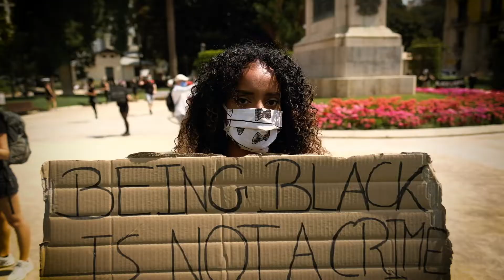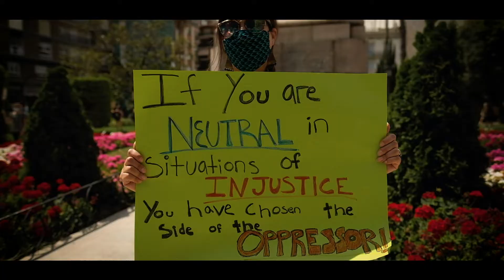BLACKOUTTUESDAY - VALENCIA - BLM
People are upset, disappointed and fed up with a system that perpetrates inequality. A system that treats you differently depending on the colour of your skin.

But in order for anything to change, it’s up to us to be the driving force. To speak out, to do better, to educate ourselves and to stand together.

Soo, a day noted as Blackout Tuesday, saw people across the world posting in solidarity by sharing a black square to their social media feeds, even here in VALENCIA, Spain.

Enjoy this small trailer.

Song : Glory - John Legend ft Common.